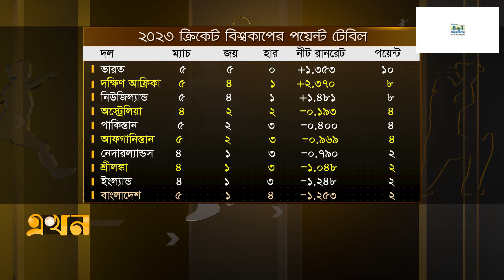অন্যের খারাপের আশায় না থেকে খেলতে শিখবে কবে? | POINT TABLE | Ekhon TV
১০ দলের বিশ্বকাপে বাংলাদেশের অবস্থান এখন ১০ নম্বরে! সাকিবের নিজের কথাই যেন বুমেরাং হয়ে এলো! প্রমাণ হলো বিশ্বকাপের মতো আসরে অন্যের ঘাড়ে চেপে নয়, নিজেদের পারফরম্যান্স দিয়েই টিকে থাকতে হয়।

Our Office Address:
EKHON TV
City Park Lane
19, Hatkhola Road, Wari
Dhaka-1203
Bangladesh